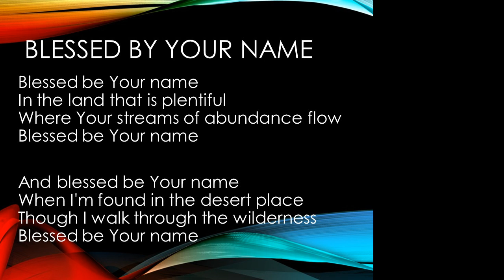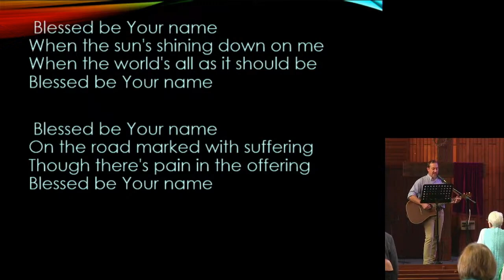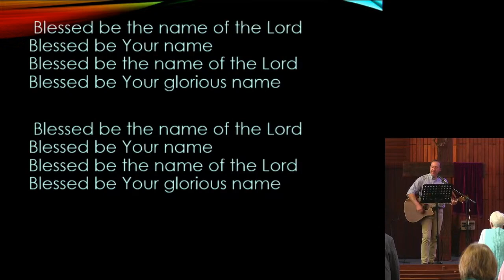Blessed be your Name (cover with lyrics)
Opgeneem by NG Wonderboompoort 25Feb 2024 tydens Lofprysingsdiens
Matt Redman